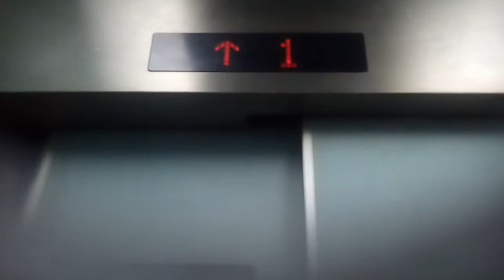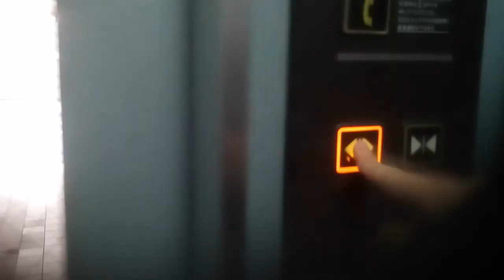日立エレベーター (ケチ更新)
今治市付近某ビルにあります。更新前はビルエースクオリティー80でした。機種はNEWプリードです。
メーカー:日立
設置年:1980年代前半
リニューアル年:2000年
定員:6名
積載:450kg
キャンセル機能:なし
アナウンス:なし
戸閉ブザー:なし
到着ベル音:なし
ボタン確認音:なし
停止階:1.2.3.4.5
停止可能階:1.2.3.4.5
撮影:NEC LAVIETabE PC-TE508BA (2021年4月3日撮影)